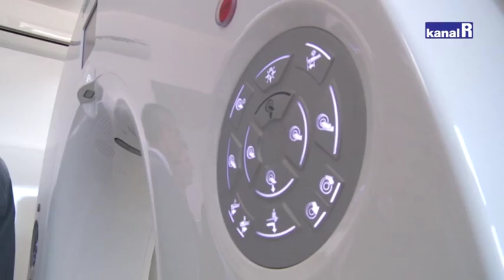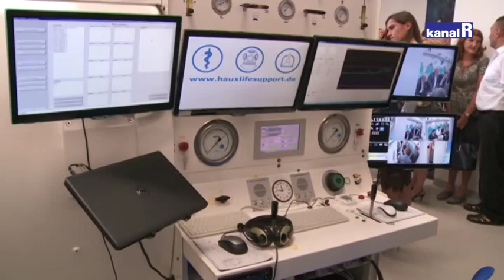NOVA MEDICINSKA OPREMA U KBC-U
Danas je u KBC-u na Sušaku prezentiran suvremeni CT uređaj.